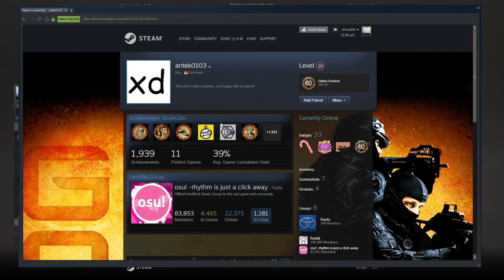3:37 Wreckfest 2019 10 01 21 32 30 16 DVR